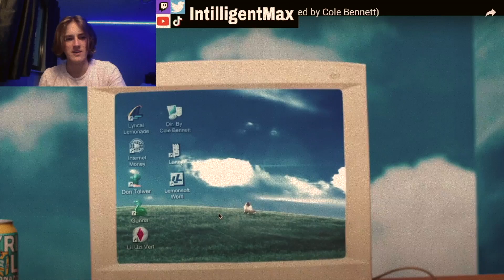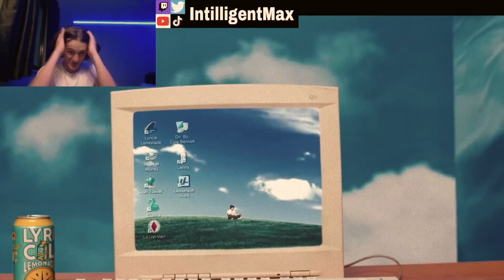SONG OF THE SUMMER! | Internet Money - His & Hers ft. Don Toliver, Lil Uzi Vert & Gunna (Reaction)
This song and vid was a banger!!
sorry for the cutoffs but yt was being a bih..
let me know what other music vids you want me to react to!!

lil uzi vert, don toliver, gunna, his & hers, internet money, cole bennet, lyrical lemonade